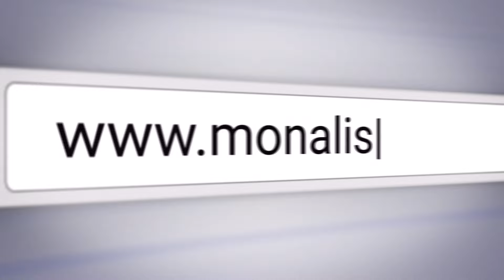চট্টগ্রামে ভয়াবহ জলবদ্ধতায় দুর্ভোগে নগরবাসী | News24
NEWS24 Team